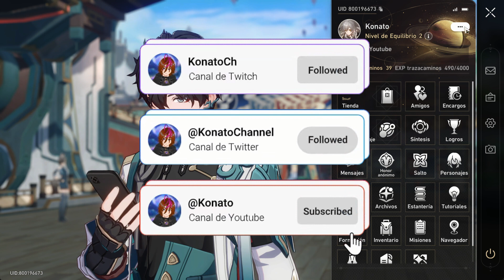✨GLADIADOR ( MISIÓN DE AVENTURA Y PUZZLE ) | HONKAI STAR RAIL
Hoy tenemos una mision de aventura llamada gladiador de honkai star rail.